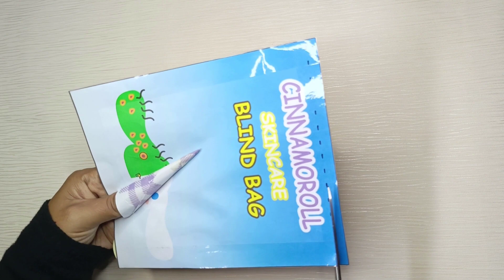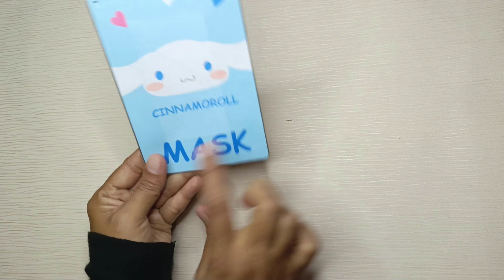Paper diy | sanrio blind bag unboxing | sanrio cinnamoroll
I made a skincare video for Cinnamoroll, the cutie from the sanrio series.
I hope you enjoying watching it.😍